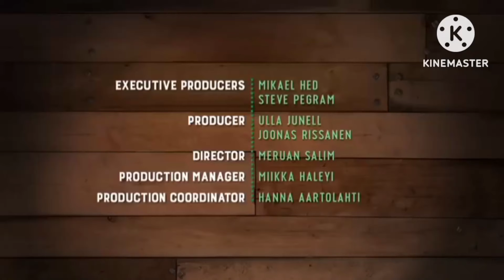Piggy Tales Third Act Credits